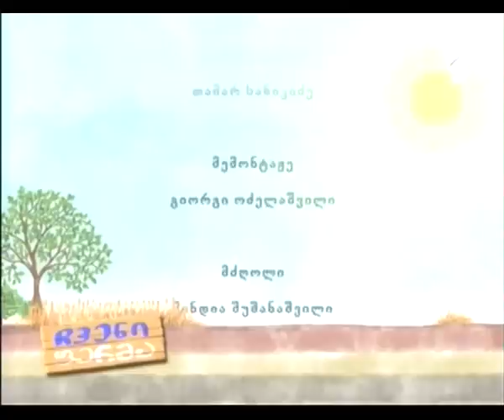გადაცემა საქართველოში GMO - ს შესახებ